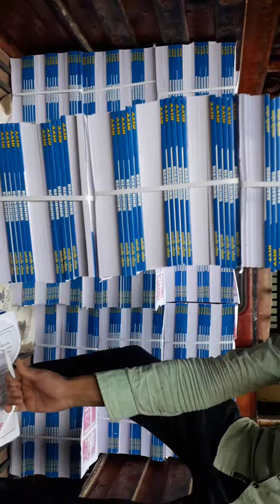new book sk jha reasoning आ गई जरुर देखे और जरुर खरीदे